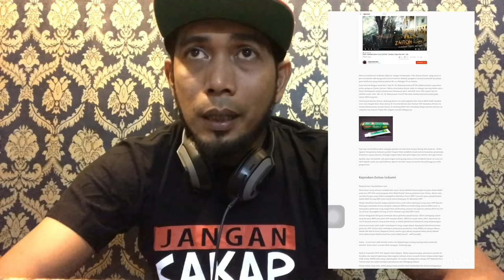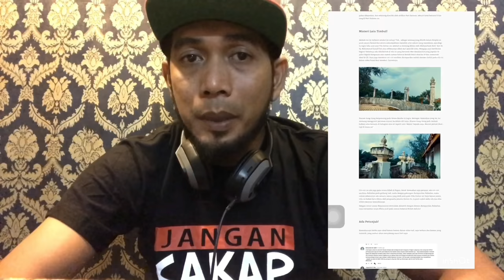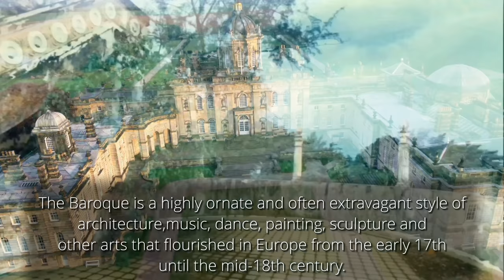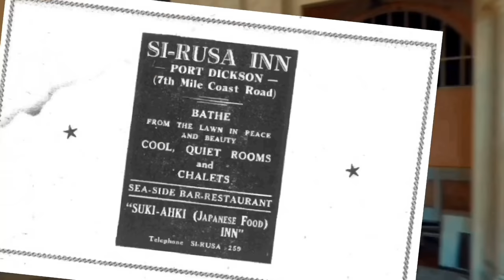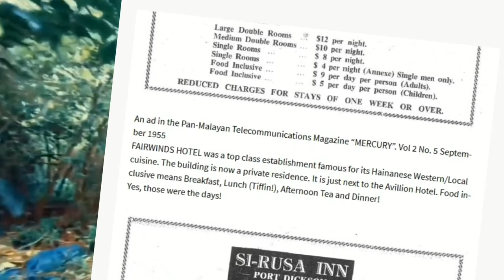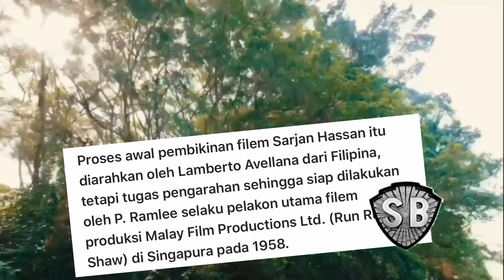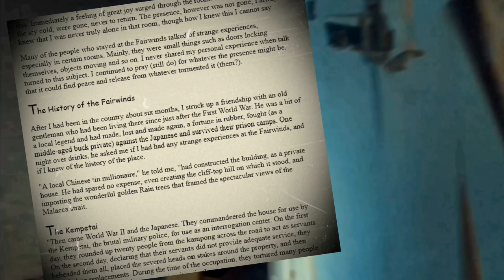Villa Zaiton 2 | P Ramlee Pernah Berada Di Sini | Tragedi Berdarah | Siapa pemilik Asal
Amat mengejutkan apabila lagenda Seniman Tan Sri PRamlee Pernah berada di Villa Zaiton ini pada masa lalu dan juga kisah lama yg misteri/berdarah pernah terjadi Villa ini,Sila Tonton Sehingga habis,Terima Kasih

Car Decal Stiker FRV logo 🚙🎴
Normal Stiker FRV Logo 🚙🛵🃏
Button badges ♠️♣️
Sampul Raya 🎇
Upcoming : Hoodies and Cap 🧢

Gear:Dji osmo zenmuse x3 with z-axis stablizer
Mic :Rode Micro
Drone :Phantom 3 standart
🐲Myth
⚠️Konspirasi
👻Eksplorasi +Paranormal (Haunted)
⏱3am Challenge
👣Nostalgia
👣Urban legend